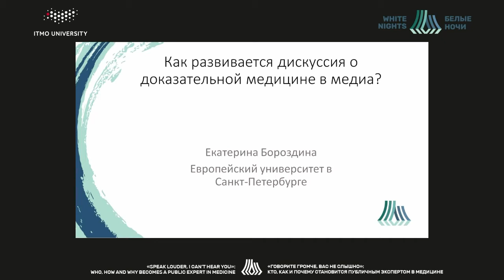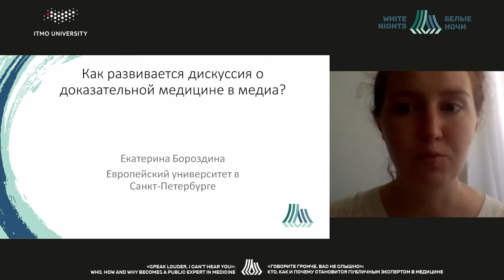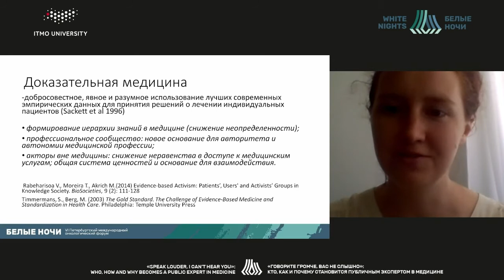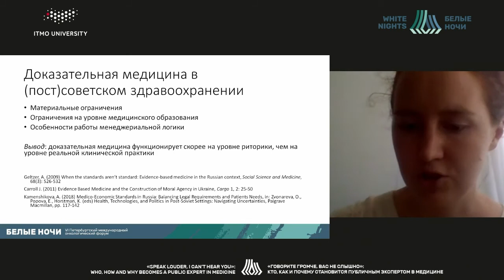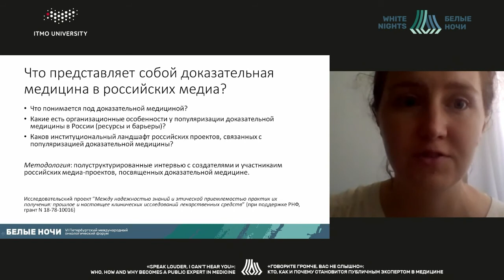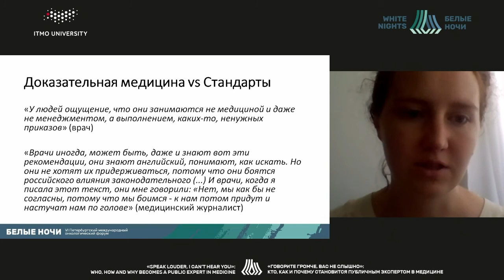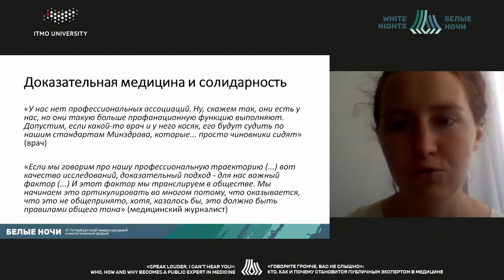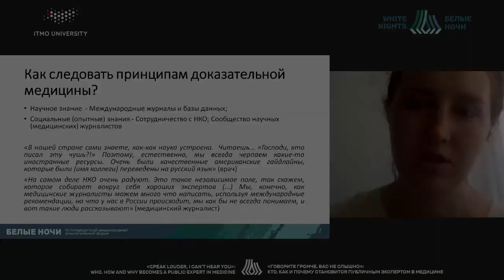Как развивается дискуссия о доказательной медицине в медиа? (Бороздина Е.А.)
Бороздина Екатерина Александровна - декан факультета социологии и философии АНООВО «ЕУСПб», к.с.н., Санкт-Петербург